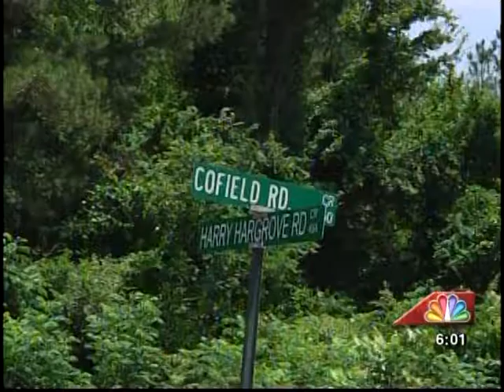41NBC/WMGT- Body Found in Dodge County- 6.11.13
It's the third homicide this month in Dodge County and with the rising summer temperatures officials fear violent crime will be on the rise too.